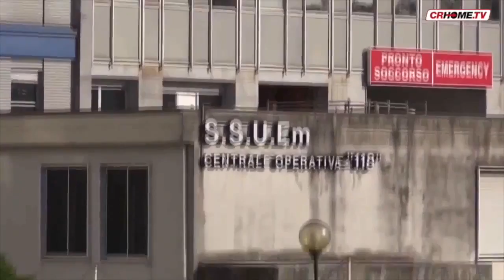Finanziamento in arrivo dalla Regione per il Pronto Soccorso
In arrivo quasi 300mila euro dalla Regione per i pronto soccorso dell’Ats Valpadana ovvero Cremona e Mantova. Strutture che  nel 2017 hanno totalizzato 294.129 accessi. La Lombardia ha messo a disposizione  in tutto 4 milioni di euro ...